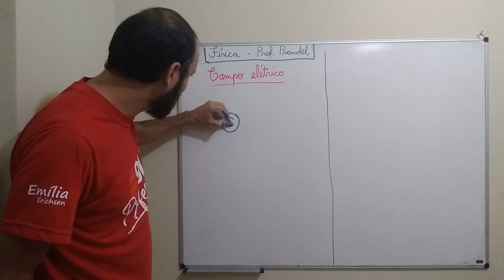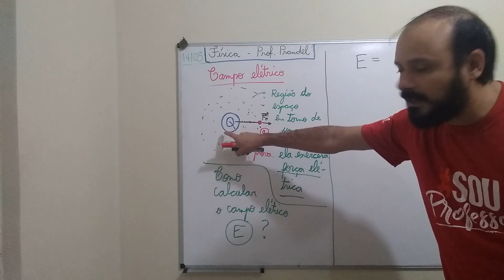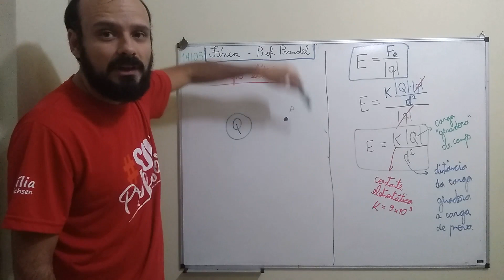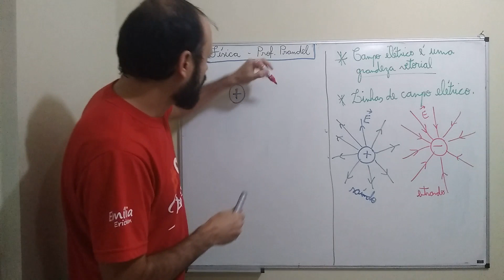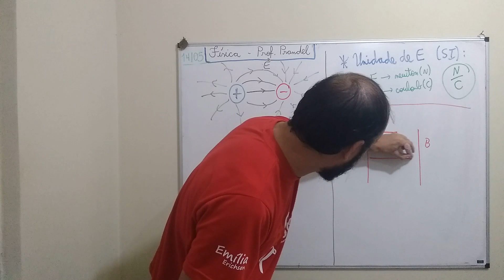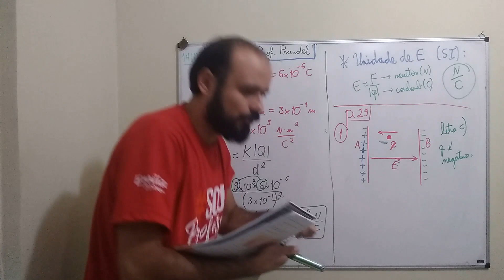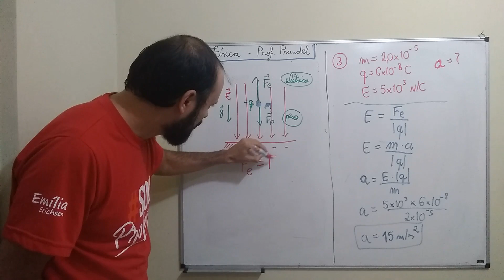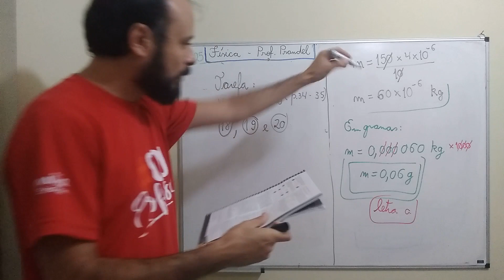Campo elétrico - Prof. Prandel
AULA 05 DE FÍSICA - Fundamentos da Eletricidade 1: Grandezas vetoriais - Campo elétrico.

Colégio Emília Erichsen - 3ª Série
Professor Luis Valério Prandel